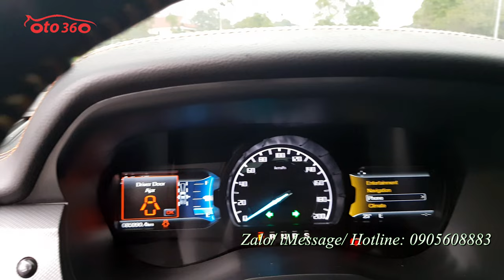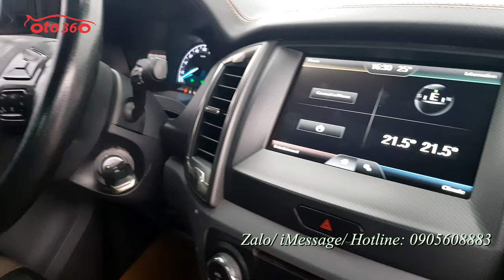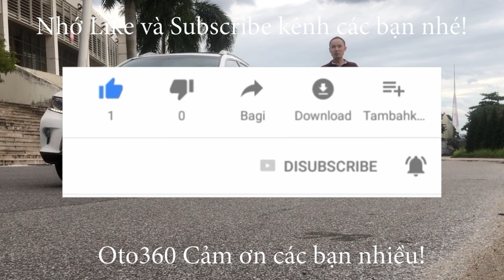Chiếc xe Ford Ranger Wildtrak 3.2 sản xuất năm 2015 biển Hà Nội, biển số lộc phát rất đẹp, tìm chủ m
Bán xe Ford Ranger Wildtrak 3.2 sản xuất năm 2015 chạy hơn 8 vạn km, biển Hà Nội, biển rất đẹp.
Xe được trang bị động cơ diesel 3.2L, hộp số tự động, 2 cầu đủ đồ như: nội thất da, ghế chỉnh điện, vô lăng tích hợp các phím điều khiển , kiểm soát hành trình, ga tự động ( cruicontro), Navigation, phanh khoảng cách, cảnh báo lệch làn đường, cảnh báo va chạm, cảm biến trước/sau, camera lùi, gương gập điện...